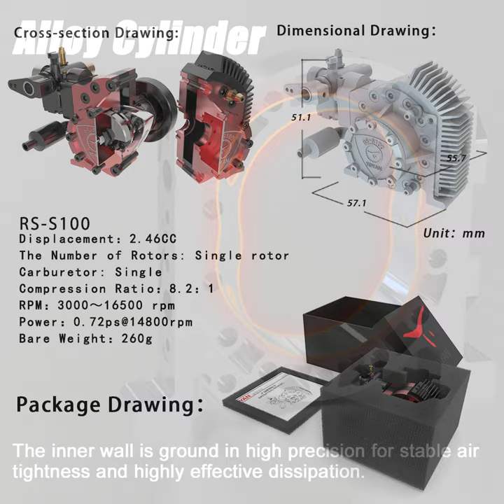TOYAN Wankel Rotary Engine Single Rotor and Two Rotor